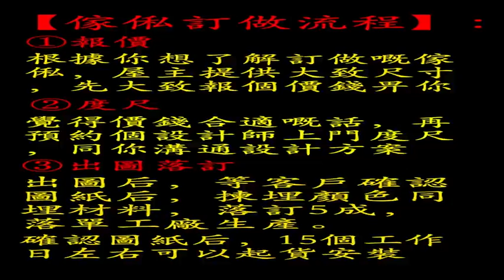公屋居屋3-4人單位全屋傢俬榻榻米床衣櫃地台床傢俬訂做上下層床訂做家私香港公屋定製組合家私香港家私傢私靚專業設計師地櫃石英石台面櫃間房地台榻榻米床兒童床C字柜廁所柜訂制傢具香港公屋組合床傢私家具浴室美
【香港傢俬 全屋設計訂做】【傢俬訂做流程】：
【咨詢請加WhatsApp：55707857】【香港電話☎：55707857】
大工廠直營，最低工廠價，免費度尺出效果圖
①報價
根據你想了解訂做嘅傢俬，屋主提供大致尺寸，先大致報個價錢畀你
②度尺
覺得價錢合適嘅話，再預約個設計師上門度尺，同你溝通設計方案
③出圖落訂
出圖后，等客戶確認圖紙后，揀埋顏色同埋材料，落訂5成，落單工廠生產。
確認圖紙后，15個工作日左右可以起貨安裝
【送貨上門安裝/免費度尺設計】
【香港全屋傢俬家具訂做】
【訂做內容相關：有意可PM】
全屋傢俬設計訂造
睡房：地台床/榻榻米、油壓床、梳妝台、書檯書櫃、子母床、衣櫃、上下床
客廳：電視櫃、餐邊櫃、C字鞋櫃、玄關櫃、儲物櫃、吊櫃、折疊餐檯
廚房：櫥櫃、吧檯
浴室：洗手盆櫃、鏡櫃、吊櫃
其它：房門、趟門、玻璃門
一鍵撥打查詢價格 約度尺【咨詢請加WhatsApp：55707857】【香港電話☎：55707857】
一間房可以房設計組合床，可以訓4個人，犀利😁
另一間房地台床+衣櫃+書櫃
——合理擺放，另空間變的更大👍👍
走廊嘅L型儲物櫃，方便擺放鞋同平時出門必備物品💞
電視櫃就唔洗講咁多啦，一睇就知，哈哈😁😁😁
傢私靚又實用，價錢上我地仲有好消息哦！巨惠俾您歎！
而家做緊雙十一活動喔 滿一萬優惠多多。啦啦臨搵我地喇！
將您小家邊大家！
專業設計師一對一同您服務！
足不出戶 幫您一條龍搞掂！
需要報價？PM私信我！♂話您尺寸我知，盡快報俾您！
您需要做咩野傢私？有乜野組合要求，講出您嘅需求，交畀我哋嚟設計喇！
快D聯系我喇！根據您嘅需求空間量身定制哦
只要您做滿xx港幣✊
♀我哋包度尺、包設計、包運輸安裝、包收口
每個流程都有專人對接，設計師一對一服務
兩個展廳，3個工廠隨時歡迎你嘅參觀
1⃣地台床震撼價‼每平方呎 $xx
2⃣8呎高衣櫃震撼價‼每橫呎$xx
同樣嘅材料不怕您對比質量，更不怕您對比價格
材料我哋只用國家標准環保嘅
價格我哋比香港平30%-50%左右
品質有保障❤多年質保，終身維護✊
需要定制家私嘅朋友可以嚟FB咨詢我哋啦‼
查睇更多裝修案例
【香港傢俬·全屋訂做.家俱訂製】
直接上工厰驗貨！！免費度尺，報價， 出圖！！
香港全屋傢俬定做！地台床/榻榻米、廚房櫥櫃、睡房衣櫃、油壓床、梳妝台、書檯、書櫃、子母床、上下床、客廳櫃、電視櫃、餐邊櫃、C字鞋櫃、玄關櫃、儲物櫃、吊櫃、折疊餐檯、玻
璃櫃、浴室櫃，書台，床，酒櫃，隔房，肥仔柜，双面柜，隔墙柜等等，
免費上門度尺出圖，深圳落單，自營工廠，試裝後香港師傅上門安裝，深圳有實體展廳，資訊【咨詢請加WhatsApp：55707857】【香港電話☎：55707857】
定做開放式整體門板新居屋新公屋新公屋裝修滿東邨廚櫃訂造時尚室內設計麗翠苑全屋榻榻米衣櫃書檯地台床整體傢俬傢具訂做現代簡約實物胡桃木鞋櫃儲物櫃有聲有構圖沉醉在停車場世界中榻榻米床衣櫃一體全屋傢具多功能公屋訂製兒童傢俬定做書桌組樂創空間設計耐磨木地板綠置居翻新廚房貝沙灣橱房設計橱櫃黑胡桃廚櫃小孩房劏房廚房睡房實木櫥櫃紅橡櫥櫃定做睡房私樓整體全屋家居桃園室內設計綠建環評木工裝潢設計裝修工程香港居家設計櫃門烤漆板櫥櫃烤漆櫃門板餐邊櫃門廚櫃白田邨安樂蝸住宅設計實物户外現代簡約榻榻米床日式榻榻米韓式公主床歐式公主床高質高貴傢俬很多藤椅公主系列睡房全屋傢具整體榻榻米榻榻米油壓床衣櫃字櫃訂做家俬高貴高質歐式公主床韓式公主床日式榻榻米全屋傢俬訂造衣櫃櫥櫃衣帽間鞋櫃睡房工廠定做實木夾板公屋住宅設計年實木傢具軟裝設計台中 公屋裝修3-4人單位#公屋裝修2-3人單位#公屋裝修3人單位#公屋2人單位#公屋4-5人單位#公屋裝修3-4人單位#公屋裝修1-2人單位#公屋櫥櫃#私樓 居屋#居屋裝修3-4人單位#公屋1人單位裝修#公屋1-2人單位裝修#公屋裝修4-5人單位#公屋裝修3-4人單位2房#公屋裝修3-4人單位3房#公屋裝修1-2人單位#公屋裝修2人單位#公屋裝修3人單位#公屋裝修3-4人單位蘇屋村#公屋裝修6人單位#公屋裝修1-2人#公屋裝修1人單位#公屋2人單位#公屋2人單位#公屋2人單位2房#公屋2人單位裝修#公屋2-3人#公屋2-3人單位#公屋2至3人單位#公屋2019#公屋2-3人裝修#公屋1人單位#公屋1人#公屋1-2人單位#公屋1人單位面積#公屋3-4#公屋34人單位裝修#公屋3人單位#公屋3-4人單位#公屋3人單位面積#公屋4-5人單位裝修#公屋4-5人單位#公屋4-5#公屋4-5人#公屋5人單位面積#公屋5-6人單位#公屋6人單位#公屋申請#公屋輪候#室內設計軟件#單位裝修#香港公屋#香港公屋政策#香港公屋凶宅#香港公屋室內設計#香港公屋價格#香港村屋#香港居屋#香港村屋買賣#香港裝修師傅#蝸居設計 200呎#呎 平方#村屋天台#村屋按揭#村屋出租#村屋router#村屋#村屋wifi#村屋太陽能板#村屋化糞池#村屋天台太陽能板#村屋租#居屋揀樓次序#居屋按揭#居屋2019 何文田#居屋2019#居屋#居屋2018#居屋2019示範單位#居屋2019間隔#居屋申請資格#居屋裝修3-4人單位#傢具製作#傢具廣告#傢具宣傳片#家具行業#傢具生產#傢具設計軟件#傢具拍攝#傢具定製#傢具攝影#傢具英語#室內設計入門#室內設計軟件#室內設計方案#室內效果圖#室內手繪#室內定位#空間大改造#櫥櫃製作#櫥櫃門安裝#櫥櫃工廠#櫥櫃設計軟件#櫥櫃刷漆#櫥櫃安裝師傳#榻榻米地台diy#榻榻米地台製作#榻榻米地台床#榻榻米安裝#衣櫃門鉸#衣櫃安裝#衣櫃門較安裝#衣櫃定製#睡房風水2019#睡房收納#睡房風水2018#睡房風水七大凶#睡房床位#睡房燈飾#睡房的風水#油壓床維修#油壓床介紹#裝修房子節目#裝修 小戶型#裝修全過程#裝修工藝#裝修公司#裝修材料#裝修施工#裝修布線#裝修風水#裝修工具#小戶型家裝#小戶型別墅#家裝創意#家裝廣告#家裝施工#家裝水電#家裝飾#家裝修#家裝布線#秋冬新裝#秋裝2019#裙褲#假兩件#legging#korea#MUAH#黑色是最受歡迎的#時尚#清倉#香味#2019ss#真空收納袋#收納#媽媽日常#收納達人#掛式衣物真空收納袋#冬裝新品#冬季#千島格#madeinkorean#Anna#travel#Lace#家#韓國代購#韓國#new#summer#OL#香港人#香港#香港設計事務所#香港傢具製造#デザイン#店舗設計香港#店舗デザイン#hongkonghongkongconstruction#japanesecompanyhongkong#construction#furniture#production#chinafactory#interiordesignhongkong#實木複合地板#木地板#簡約生活#簡約設計#黃金單身漢的家#臥室#報價請私小盒或line#新明發#デザイン#اثاث#建築寫真#建築設計#翁嘉鴻設計師#翁嘉鴻#WysonDesign#設計事務所#懷生國際設計#懷生設計#劏房設計#至文室內空間學設計#臥房#改造前後比一比#인테리어#阿周設計師#20年以上的老屋翻新#巢空間室內設計#混搭風格設計#混搭風#禾境室內設計#湘禾國際設計